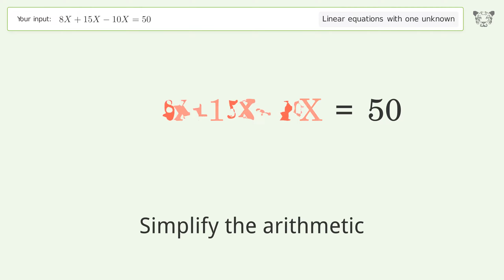Solve 8X+15X-10X=50: Linear Equation Video Solution | Tiger Algebra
Struggling with 8X+15X-10X=50? Watch our step-by-step video on Tiger Algebra to master this linear equation effortlessly.